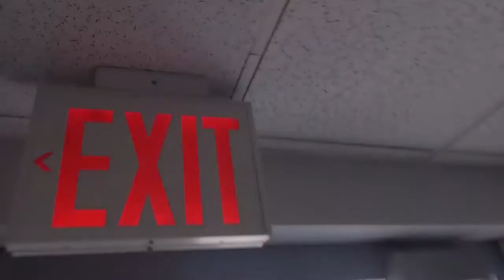10 24 15 2 SUNDELL ZIP